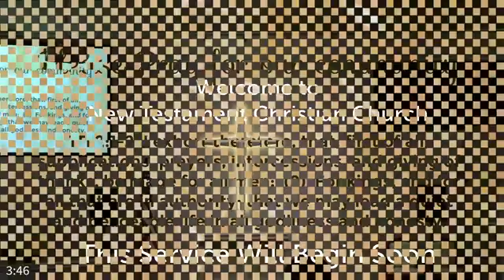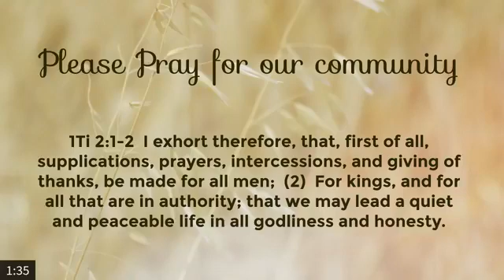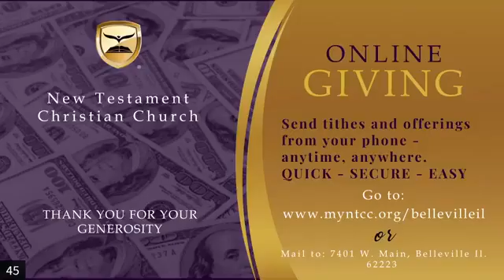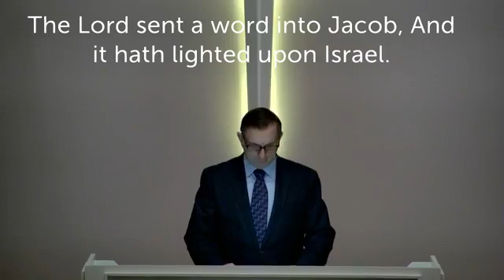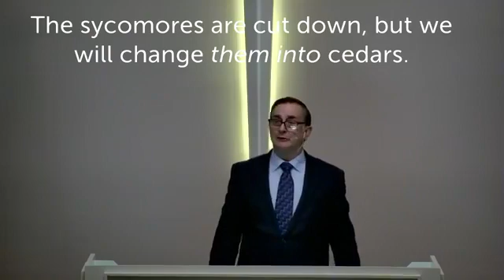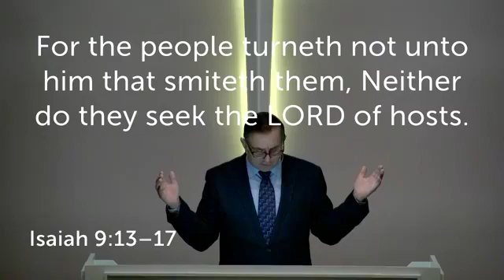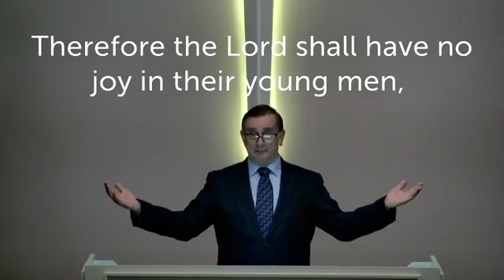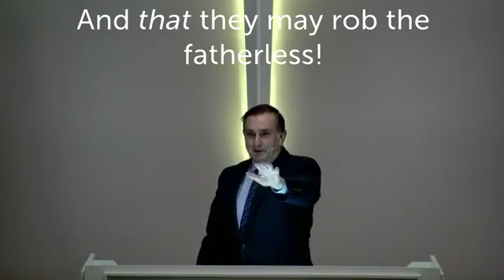Isaiah chapter 9